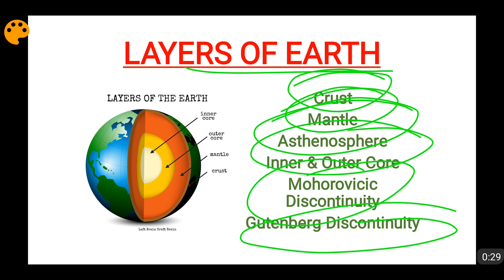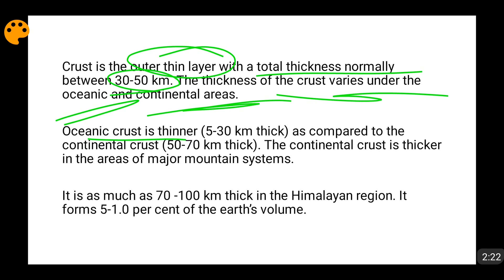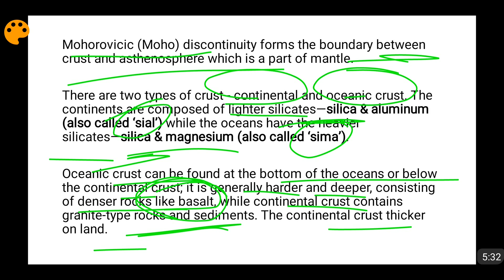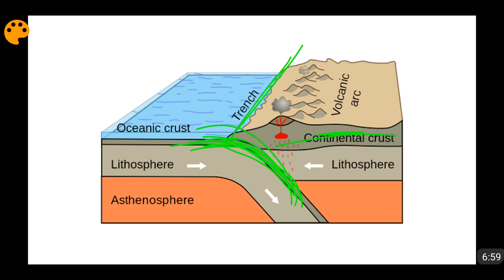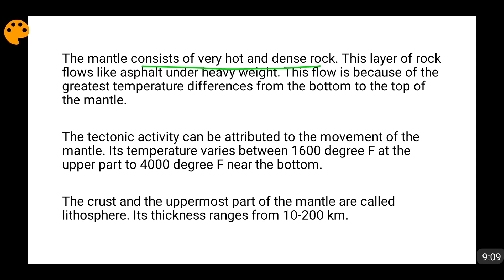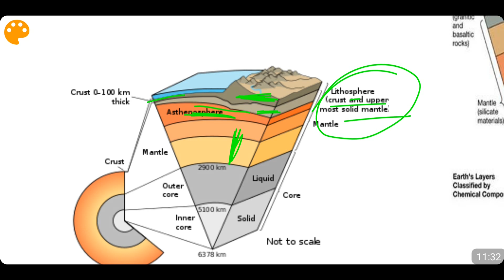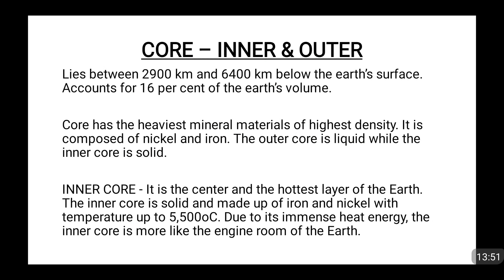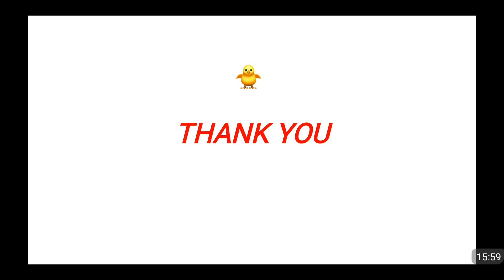Earth Layers - Crust, Mantle, Core, Asthenosphere, Moho & Gutenberg Discontinuity (In Hindi)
In this video I have discussed all the layers of the interior of the EARTH which includes crust, mantle, core - outer and inner, asthenosphere, lithosphere, moho and gutenberg discontinuity. Please watch the video for details.